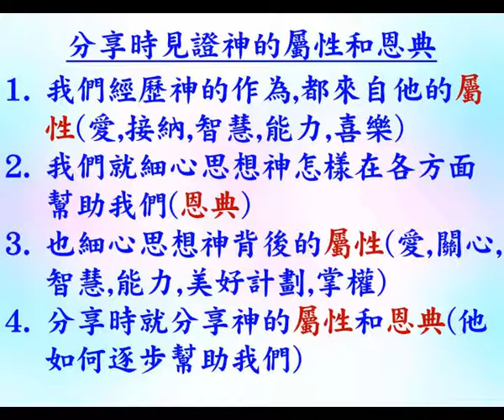研經討論: 聖靈充滿(第51課) - 作分享時宣揚神的屬性和恩典 (A) - 2022.06.26 葉牧師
聖靈充滿(第51課) - 作分享時宣揚神的屬性和恩典 (A)

1．2:30至3:50：互動性崇拜，用深入查經的方法，一方面帶領眾人敬拜神，也幫助大家學習釋經，有點像我們的ZOOM釋經聚會。
2．4:00至5:30：侍奉操練課程，最後有服事禱告。

請肯定戶口名字是：Global Fire Missions Ministries Limited.

1. 與主的關係：怎樣建立與主相愛的關係，怎樣從主的愛得力，怎樣深信神的供應和計劃。
2. 處理生命：怎樣不被人、罪、負面思想情緒和潛意識、婚姻和生活的問題、和侍奉的問題影響。
3. 進入不同層次的侍奉：侍奉可以由簡單的生活見證，到建立別人的靈命，或進入策略性的侍奉。

《輕鬆得勝》的特色：
1. 一目了然：簡單知道怎樣處理和發揮生命。
2. 有實際可行的方法：我和很多人曾20年實際地應用。
3. 可以輕鬆喜樂地得勝：可以在恩典中輕鬆喜樂地處理任何問題，不需要在壓力下成長。因為耶穌的軛是容易的，而神喜悅我們任何真心的努力。
4. 活出《輕鬆得勝》並不太難：處理和發揮生命並不是遙不可及。